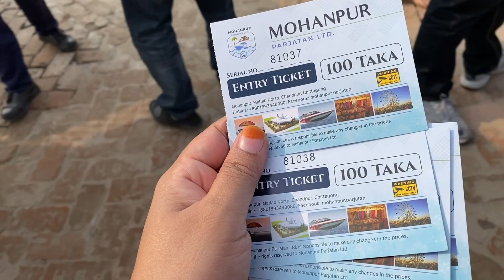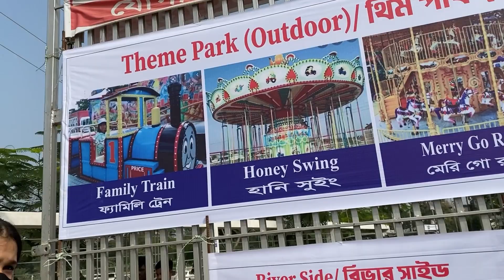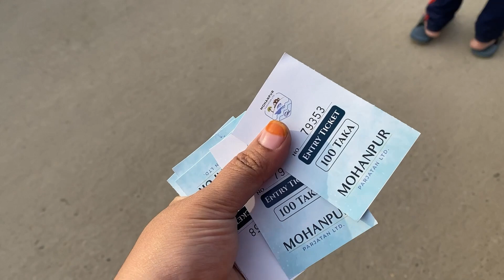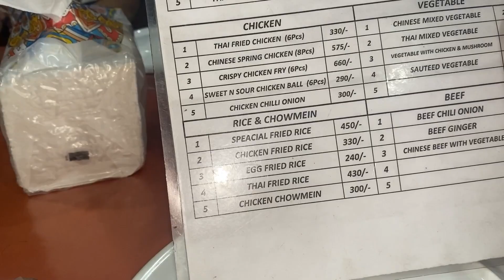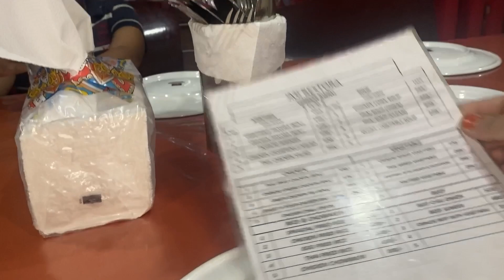চলে এলাম কক্সবাজারে 😱সবার পছন্দের যায়গা॥